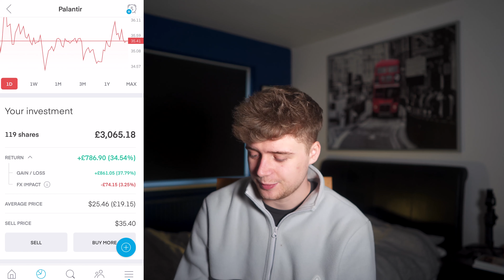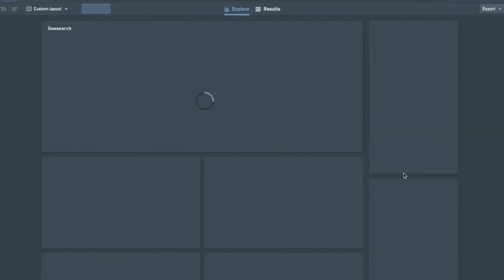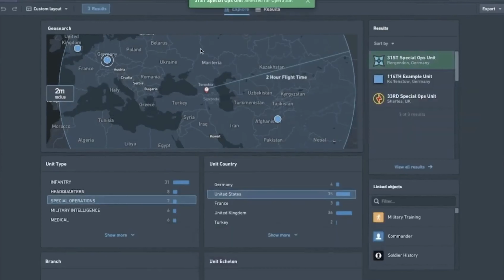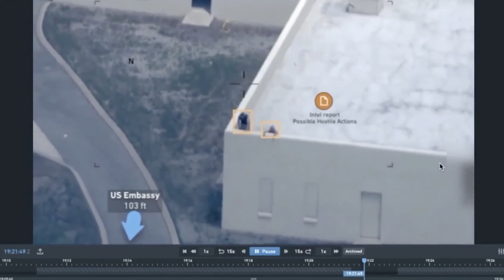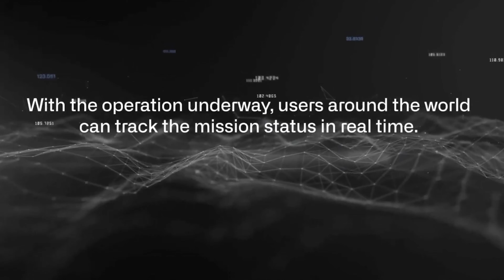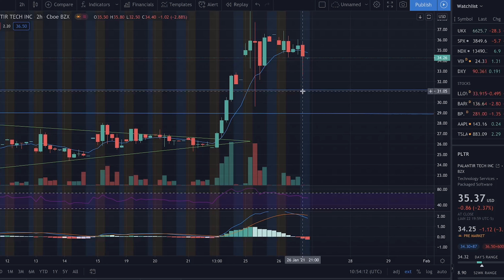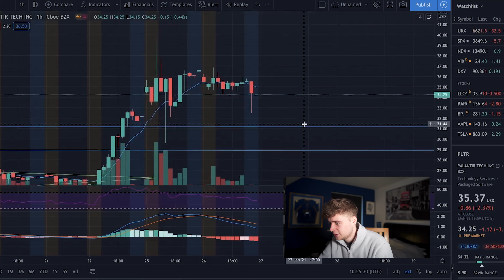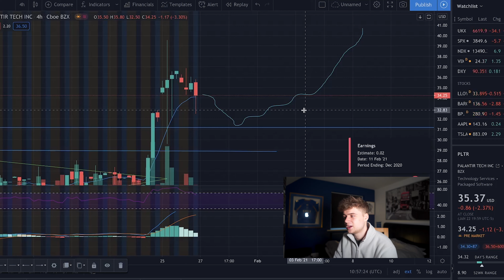PALANTIR SHAREHOLDERS DO THIS BEFORE EARNINGS! -PLTR Demo Day! - (PLTR Stock Analysis)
Is Palantir going to the moon?! in this video I talk about where I see PLTR stock is heading and the potential news that could send this stock skyrocketing.

As i’m very early on in my investment journey, I thought it would be great to document it here on YouTube, to share my portfolio with full transparency, including what i’m invested in and how the portfolio is performing as I increase the value of it over time. Lets see how my portfolio does overtime!